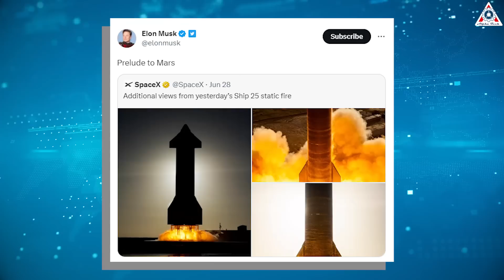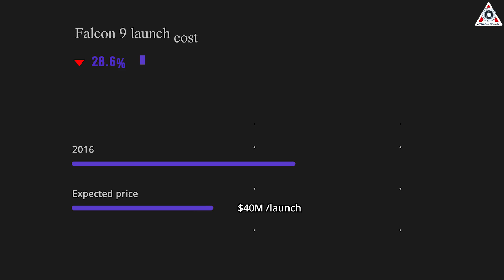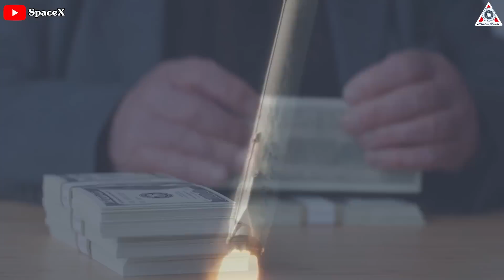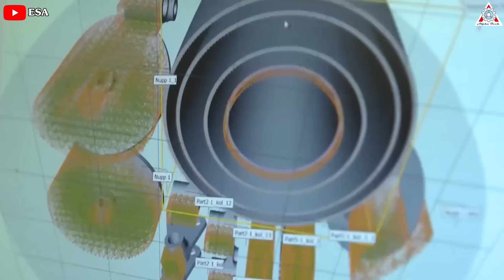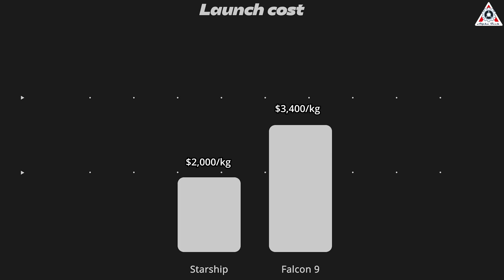All laugh at Elon Musk! Starship $2M/launch, $5B investments...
Elon Musk said: "Starship $2M/launch, $5B investments"! All laugh at him...

Elon Musk - the world's wealthiest billionaire now, is renowned for his audacious and imaginative statements. One of his most astonishing claims pertains to the price of Starship launches when the spacecraft enters regular operation: a mere $2 million.
Yeah only $2, can you believe this?
Honestly, when he said this, everyone laughed at him...
SpaceX will have even spent $5 billion or more on its Starship vehicle and launch infrastructure by the end of this year.
So, what the cost of a Starship launch might be when it is launching regularly?
Discuss everything about this in today's episode of Alpha Tech:

SpaceX achieved a significant milestone on Monday, June 26, as it successfully performed a static-fire test of Starship SN25, the upper-stage prototype intended for the second flight attempt to orbit. The test took place at 7:27 p.m. Central Time at SpaceX's Starbase Texas launch facility; it involved igniting all six of SN25's Raptor engines for approximately five seconds. Static fire tests are routine pre-launch procedures that verify the functionality and performance of a rocket's engines while the vehicle remains firmly grounded to the launch mount.
"Key milestone completed for flight 2," SpaceX founder Chief Engineer Elon Musk said after the test ignition.
This is also the "prelude to Mars", Musk added.
Well, when Starship goes fluently, it will really change the way we go to space.

Most importantly, by fully reusing the vehicle and eliminating any need to discard expensive flight hardware, the cost reductions to SpaceX would likely be great.

Musk himself has stated that SpaceX’s costs could be as low as $2M per launch, while analysts have suggested that something around $10 million might be more reasonable.
At a $10 million cost per launch, putting 100 tons of payload into orbit would come to about $100/kg. The current cost to SpaceX for a Falcon 9 launch is likely somewhere around $3,400/kg and so Starship’s cost per kg is potentially a full order of magnitude or more improvement.
As a result, it seems understandable why some think that Starship is going to change the game.